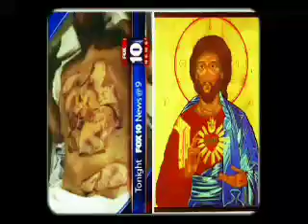One of these aired on Fox the day the first Pope in six centuries quit and the other one is fake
One of these pictures aired on Fox 10 the day the first pope in six centuries quit and the other one is fake.

Exactly 22 days before the 2/22 Tuesday Jesus Chch that Washington changed his birthday to 2/22 for exactly 222 years to the day of my birth.

The Great "you have any friends in your basement where you touch yourself" Chch Earthquake

 The Great "Biblical Prophet says: January 30, 2011" Chch Earthquake

 The Great "Bitch tell where you are punk. Where are you dude? It wouldn’t happen to be New Zealand would it?" Chch Earthquake

The Great "BAHAHAHAHAHAHAHAHAHAHA" Chch Earthquake

 The Great "my Social Security No. is Six Hundred and Sixty-Six" Chch Earthquake

The Great "Where are you punk" Chch Earthquake

The Great "bet it GOT SHOOK" Chch Earthquake

The Great "Dare me to do it again?" Chch Earthquake

The Great "Biblical Prophet reply" Chch Earthquake

The Great "No shaking here, my tea cups are still on the bench" Chch Earthquake

The Great "Never had a quake where i live" Chch Earthquake

The Great "Try your best to shake me in your spare time" Chch Earthquake

The Great "CNNZ says" Chch Earthquake

 The Great "I see the math in your madness" Chch Earthquake

The Great "your IQ is also divisible by 3" Chch Earthquake

 The Great "Earthquake Machine No. 3" Chch Earthquake

The Great "Knob Hill Apparatus" Chch Earthquake

  The Great "September 3, 1899" Chch 111 year anniversary Earthquake Chch earthquake

 The Great "epicenter time" Chch Earthquake

 The Great "year divisible by 3 times 3" Chch Earthquake

The Great "month divisible by 3 times 3" Chch Earthquake

The Great "day divisible by 3" Chch Earthquake

The Great "hour divisible by 3" Chch Earthquake

The Great "for Christ’s sake" Chch Earthquake

The Great "Earthquake Milne Shide No. 333" Chch Earthquake

The Great "lasted 3 times 3 times 3 days" Chch Earthquake

The Great "This is from straight the USGS" Chch Earthquake

The Great "world-shaking disturbances" Chch Earthquake

 The Great "constant palpitation of this part of the earth’s crust" Chch Earthquake

The Great "two world-shaking disturbances" Chch Earthquake

The Great "greatest uplift that had ever been recorded in the history of the world" Chch Earthquake

 The Great “All repeated acts or operations I performed had to be divisible by three and if I missed I felt impelled to do it again, even if it took hours.” Chch Earthquake

The Great “If you only knew the magnificence of the 3, 6 & 9; then you would have a key to the universe.” Chch Earthquake

The  Great "Shide No. 333" Chch Earthquake

The Great "Three plus three is six, plus three is nine" Chch Earthquake

The Great "man-made seismic event" Chch Earthquake

 The Great "U.S. Geological Survey 69" Chch Earthquake

 The Great "by Tarr and Martin" Chch Earthquake

The Great "Watch Tesla make earthquakes" Chch Earthquake

The Great "Biblical Prophet says: January 30, 2011" "22 days before the 2/22 Tuesday that Washington changed his birthday to 2/22 for exactly 222 years to my birth" Chch Earthquake

The Great "Where are you at CNNZ?" Chch Earthquake

 The Great "You know how you can tell if something is true?" Chch Earthquake